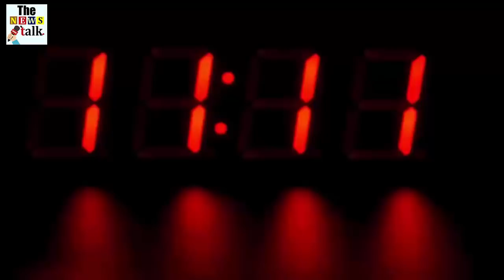रातोरात सवारियों से भरी बस हुई हाईजैक, मच गया हड़कंप, देखके हैरान रह जायेंगे...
A big news has emerged from the Taj city of Agra. Here the employees of the finance company hijacked a bus full of passengers. On the information of bus hijack, there was a stir in the police department. The bus was going from Gurugram to Madhya Pradesh. SSP of Agra Bablu Kumar said that the vehicle was taken by the finance company and left the driver-conductor with the money and said that they would leave the passengers to the destination. He said that the bus owner died yesterday and was unable to pay the installment.

The Agra Police said that 3 people had reported that the bus belonged to Gwalior. The number of the bus is UP 75 M3516. The bus was going from Gurugram, when it was overtaken by the finance company and was captured. The 3 people who have given information about it were left by the people of the finance company.

Police said the staff and all passengers of the bus are safe, but the finance company has illegally picked up the bus. According to the police, the bus owner died on Tuesday and the owner's son was engaged in his father's funeral. Seeing this opportunity, the finance company stopped the bus in the middle and seized it.